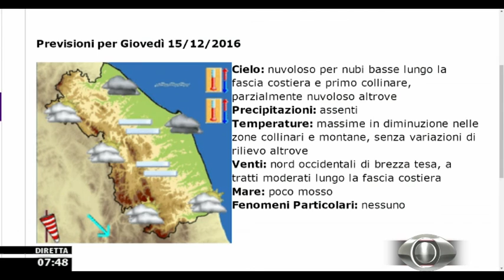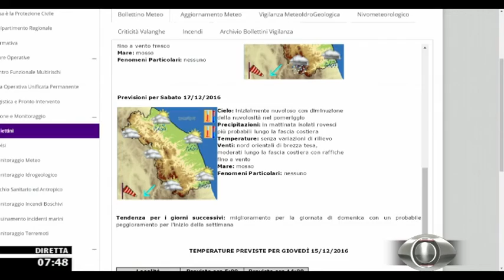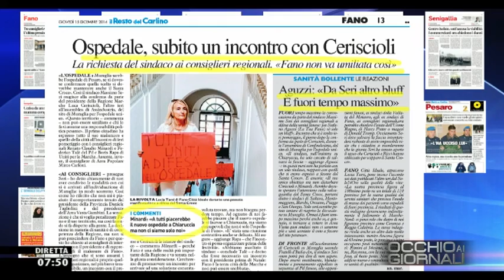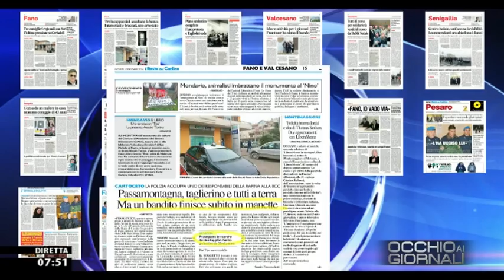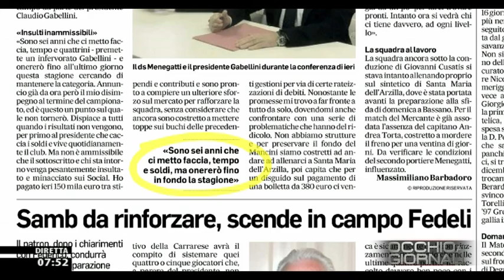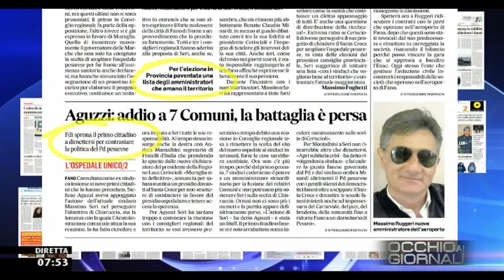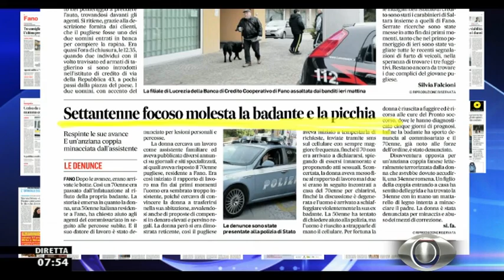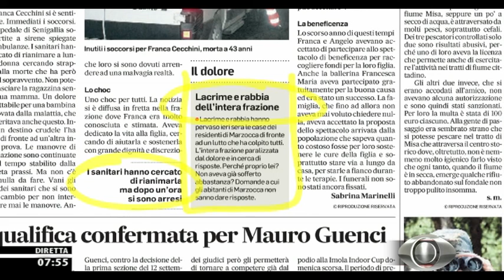Occhio ai GIORNALI 15/12/2016